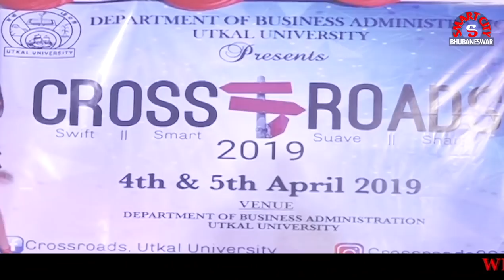ଆପଣ କେବେ ଦେଖିନଥିବେ College Student ଙ୍କ ଏଭଳି ବୋବାଲ Road Dance - Bhubaneswar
Utkal university MBA students are dancing in front of vani vihar gate, many peoples are gathering in road to watch there Bobal dance.

Best Mic for Youteber
Monopad for Mobile
Professional Tripod
Mic for voice over
Tripod for Camera & Mobile

If you like fishing you can also visit Odisha's first fishing channel  "Primitive Fishing OD"  by click the bellow LINK.